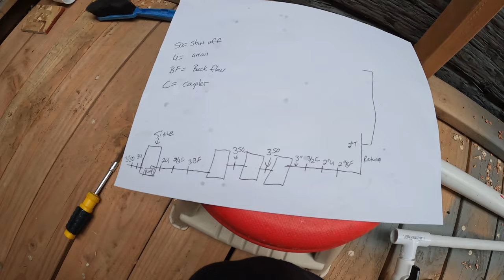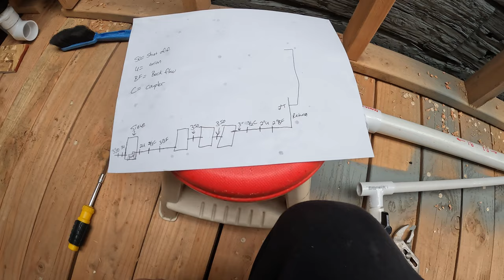Koi Pond Build. DIY Filter. DIY Nessus Filter. Moving Bed.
This is part 9 of my Koi Pond build.  In this video I show you step by step on how I build a DIY Barrel Filter System or Moving Bed Filter.  Once the pond is up and running I'll do an update on how this filter actually works.

Pond size 12"x8"x5" Approx. 3590 Gallons
Box-weld liner
Pond walls Earth and Railroad ties (sleepers).
Railroad ties 7"x9" 3 layers stacked to get an above ground height of 27 inches.
Dug down 33" and install a Koi Toilet 3" bottom drain.
Overall water depth will run about about 58 inches.
24"x48" glass viewing window.
Filter system #1 DIY Sieve into 3 55 gal barrel moving bed system.
Filter system #2 Pond Skimmer fed into a Bakki shower system.
Might try to incorporate some aquaponics in down the road.

K1 Filter Media
Bakki Shower Filter Media
Cheap Moving Bed Air Pump
Bakki Shower Pump
2" Strainer for Pump
Filter Media Sponge
400 Micron Mesh
Aqua Pure Filter Start
Oxygen Test Kit
Pond Bomb
Hikari Gold Food
Aquarium Safe Silicon
5 lbs Dechlorinator
Waterfall Spillway
55 Gallon Water Barrel (similar to the ones I use)

Plumbing:
2" PVC Ball Valves
2" Check Valve
2" Union
2" Flanged return
BulkHead Barrel Connector
3" Check Valve
3" Ball Valve
3" Union
3" Gate Valve
1" Uniseals
3" Uniseals
Latex Rubber Tubing

Electrical:
WiFi Smart Outlet
WiFi celling Lights
100ft 6 Gauge Electrical Wire

Koi Wind Sock